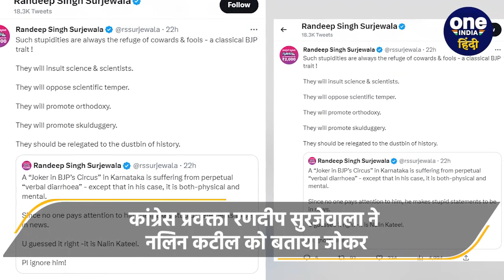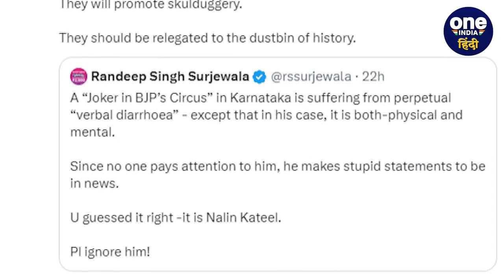Rahul Gandhi के बच्चे पैदा करने को लेकर कर्नाटक BJP अध्यक्ष का विवादित बयान | वनइंडिया हिंदी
सियासत (Politics) में निजी मुद्दों (Personal Issues) को लेकर बयानबाजी देना कितना सही है और कितना गलत ये तो कोई नहीं बता सकता है...लेकिन ऐसा करने वाले नेताओं को सोचना चाहिए कि वो क्या कह रहे हैं...ऐसा ही एक बयान सामने आया है कर्नाटक बीजेपी अध्यक्ष नलिन कटील (Karnataka BJP President Nalin Kateel) का जिसमें उन्होंने राहुल गांधी (Rahul Gandhi) को लेकर विवादित बयान दिया है...नलिन कटील के इस बयान से बवाल मचना लाजिमी है...क्योंकि ये बयान है राहुल गांधी के बच्चे पैदा करने को लेकर...